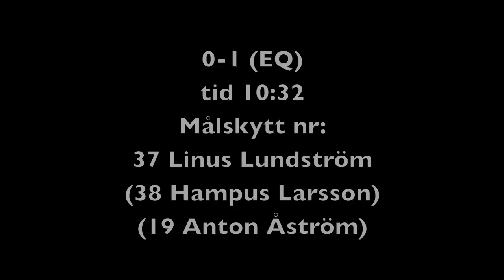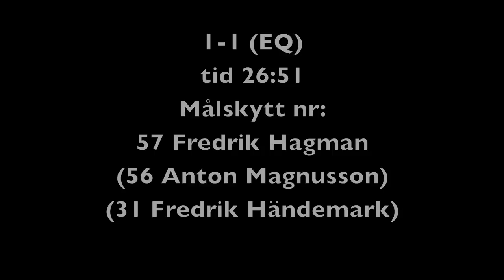Leksands IF J20 vs Skellefteå AIK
Höjdpunkter från matchen som spelades den 12/12-09